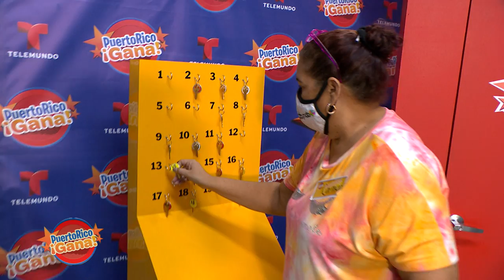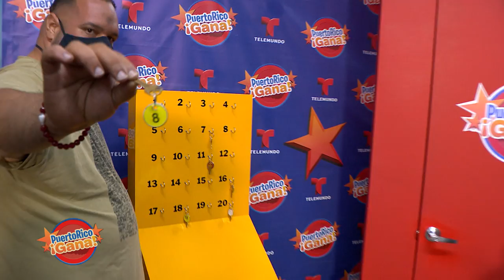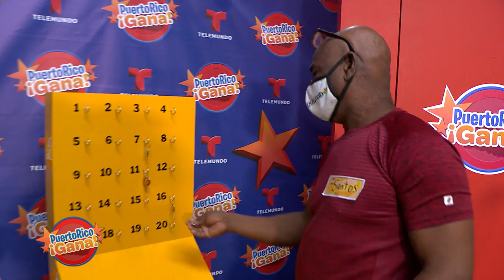Puerto Rico Gana - 11–27-2020- #2